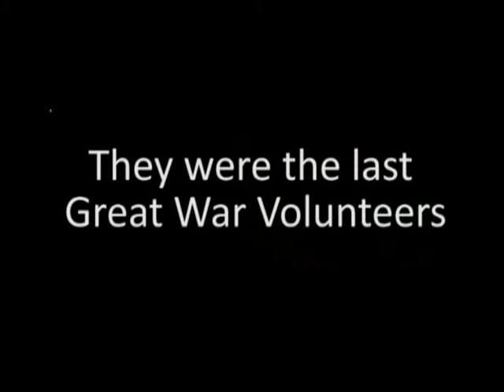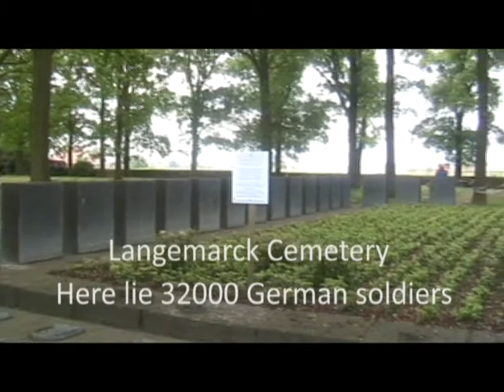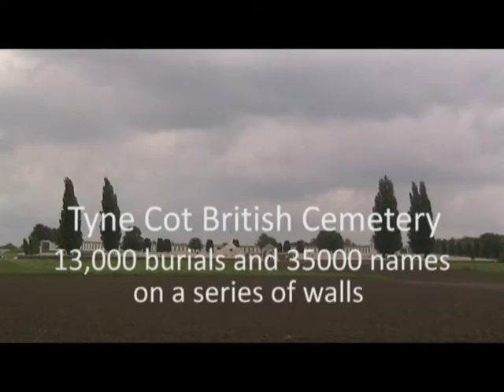August 1914-2014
My tribute. in war there are no winners .